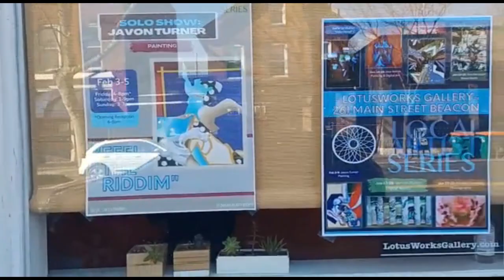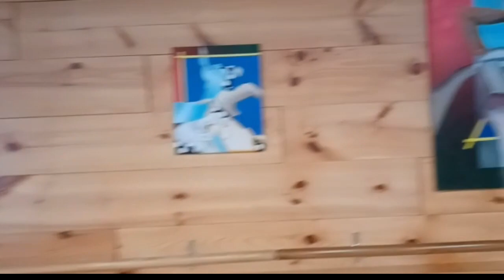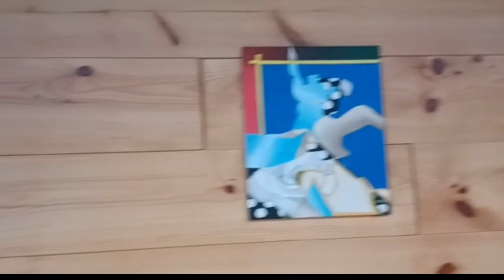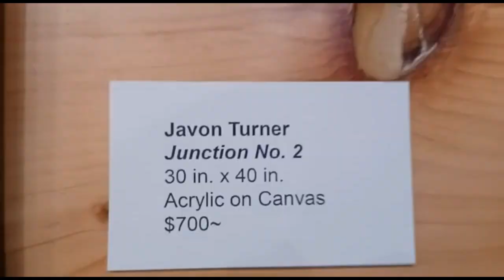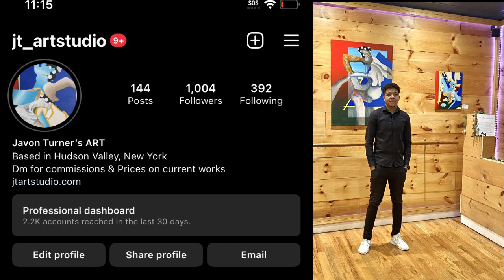I Had A SOLO Art Show In New York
I had a solo art show in New York. I showed 7 art works in an art gallery for my first solo art show. Thank you to everyone that came out!